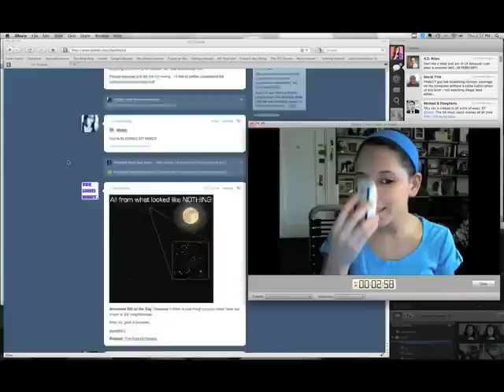15 Seconds w/ Michelle: New Mouse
Nom mouse!